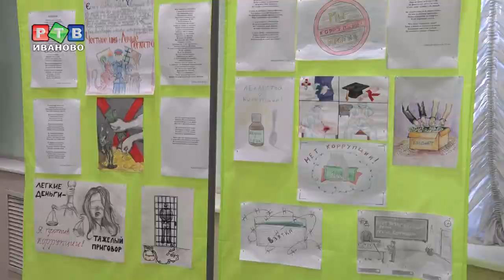Дети против взяток